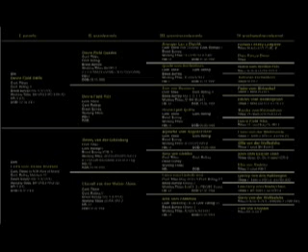Dylan vom Vollblutarabergestüt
Dylan is a young Giant Schnauzer out of proven working bloodlines and with super potential for high level competition. She is a cocky and athletic young female, confident in all situations and on all surfaces with excellent character and extreme drives. Dylan demonstrates full, hard gripping behavior and is extremely fast to the arm. Neutral to friendly strangers, this is a handler-hard dog with natural aggression. Dylan's father Dovre Fjeld Attilla is son of 2X FCI World Compeditor and ISPU Champion Dovre Fjeld Quades. Dovre Fjeld Quades Score 2 x 98 points and 2 x 95 points in protection both events and he put extreme fight into the protection work. From the mother lines, Dylan is equally well-bred, bringing close-up lines to eight  Giants that competed successfully at the PSK german championship and ISPU world championship.